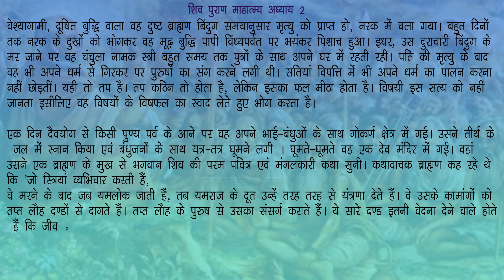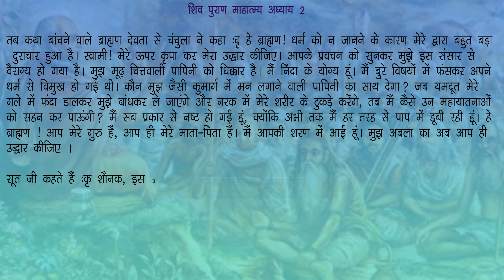बिंदुग ब्राह्मण की कथा अध्याय 3: शिव पुराण माहात्म्य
हिंदू पौराणिक ग्रन्थों में शिवपुराण एक सुप्रसिद्ध पुराण हैं जिसमे भगवान् शिव के विभिन्न कल्याणकारी स्वरूपों, भगवान शिव की महिमा, शिव-पार्वती विवाह, कार्तिकेय जन्म और शिव उपासना का विस्तृत में वर्णन किया गया है. भगवान् शिव की लीलाओं एवं कथाओं के अतिरिक्त इस पुराण में विभिन् प्रकार की पूजा पद्यतियों और ज्ञानप्रद शिक्षाओं का उल्लेख भी किया गया है. वैसे तो यह माना जाता है कि मूल शिव महापुराण में श्लोकों की संख्या 1 लाख थी लेकिन महर्षि वेद व्यास जी ने इसको 24 हजार श्लोकों में संक्षिप्त कर दिया. इस video में शिव पुराण माहात्म्य के अध्याय 3 के सभी श्लोकों का हिंदी अनुवाद किया गया है उम्मीद करते है की आप सब इस विडीओ को ध्यान से सुनेगे और अपने अपने विचार सोच समझ कर विवेक के साथ हमें कॉमेंट बॉक्स में भेजेंगे!उम्मीद करते है की आप सब इस विडीओ को ध्यान से सुनेगे और अपने अपने विचार सोच समझ कर विवेक के साथ हमें कॉमेंट बॉक्स में भेजेंगे!